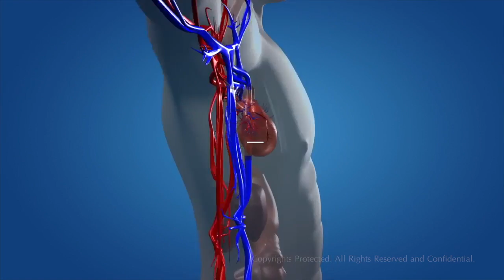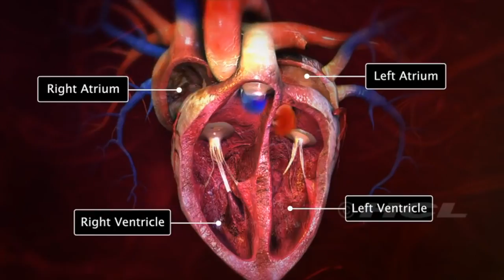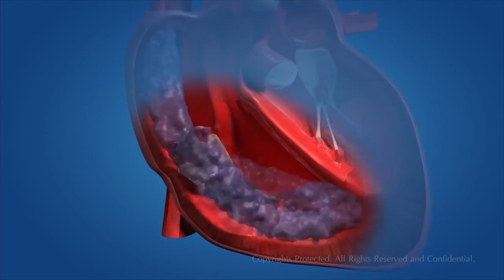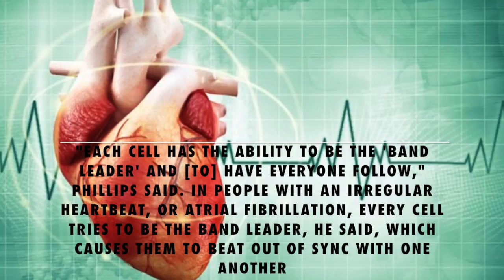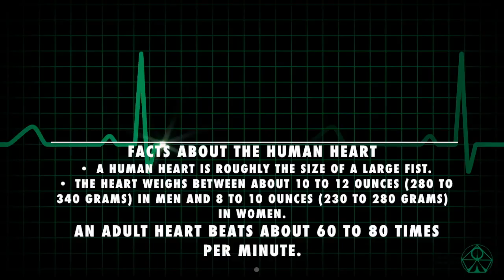Human Heart Anatomy | Functions and Facts